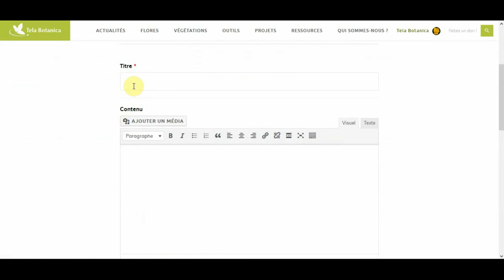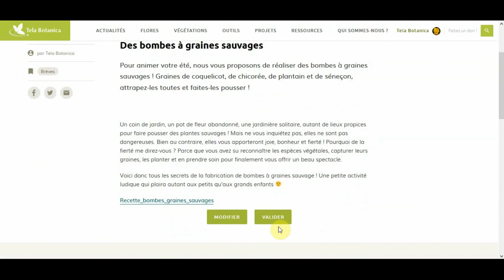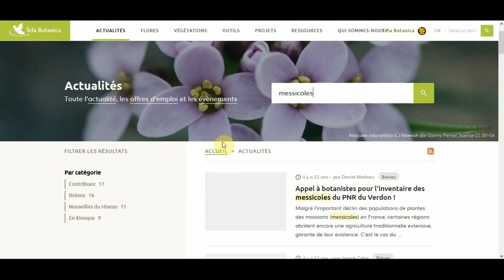Tuto : Rédaction d'articles sur Tela Botanica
Apprenez à rédiger un article sur le site Internet de Tela Botanica.